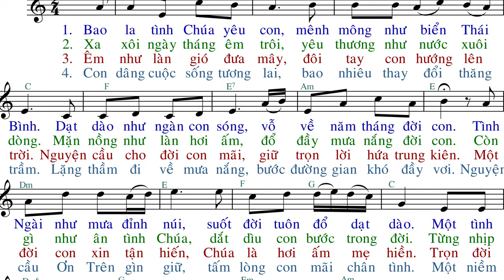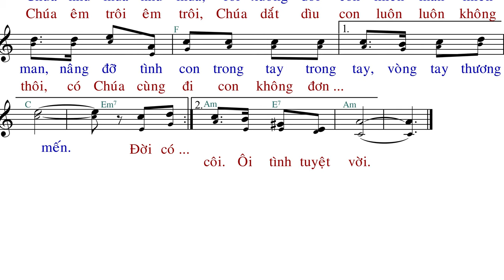Bao La Tình Chúa (tập hát) - Giang Ân - AnnaSaoMai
Bao La Tình Chúa ( Tình Chúa Thương Con)
Link File nhạc đính kèm:
- File Sheet nhạc(font 14px):
- File  trình chiếu (Slide)
  .PPT:
  .PDF: